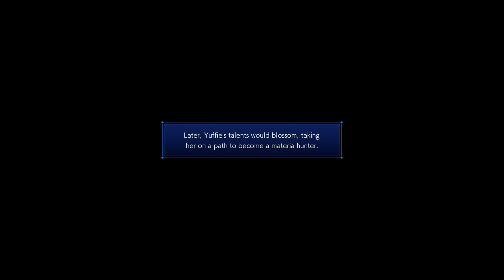CRISIS CORE –FINAL FANTASY VII– REUNION PART 28 GAMEPLAY